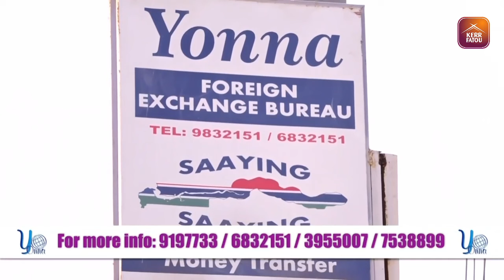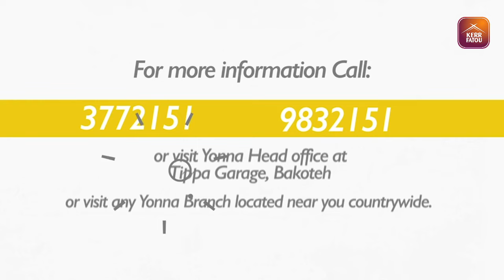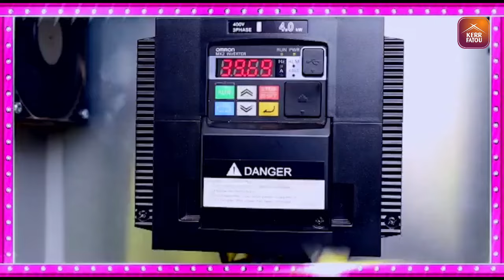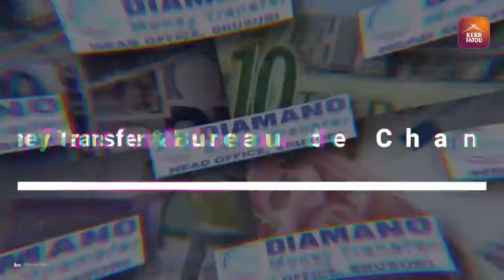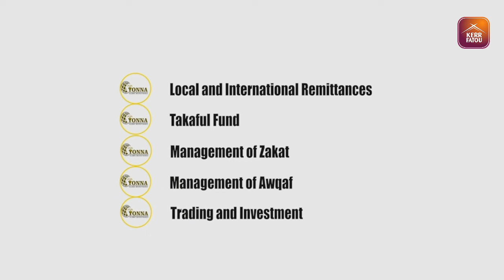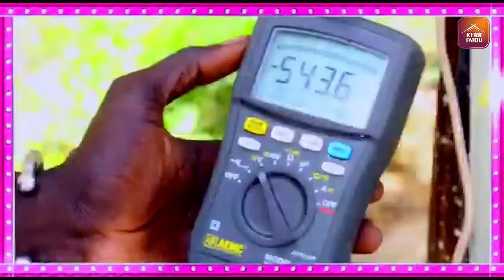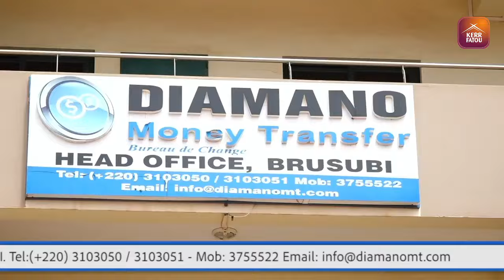The Brunch SO5 EP30 With Ahmed Mai Fatty; Samba Baldeh, IPC and Ba Jabie, IPC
The Brunch With Ahmed Mai Fatty; Samba Baldeh, IPC and Ba Jabie, IPC